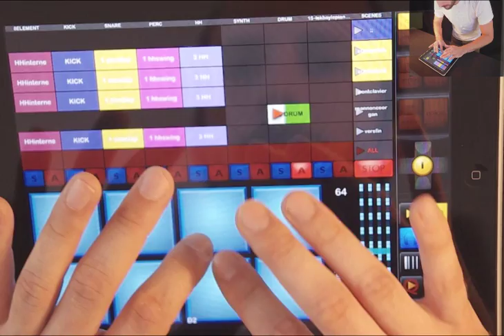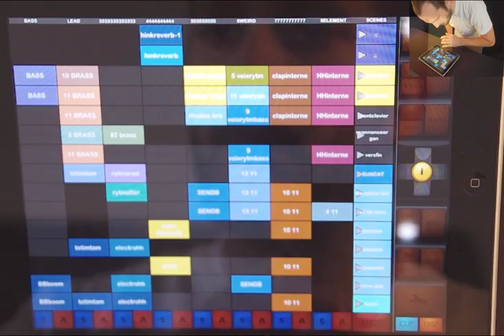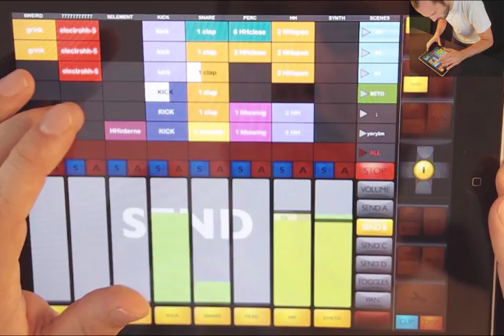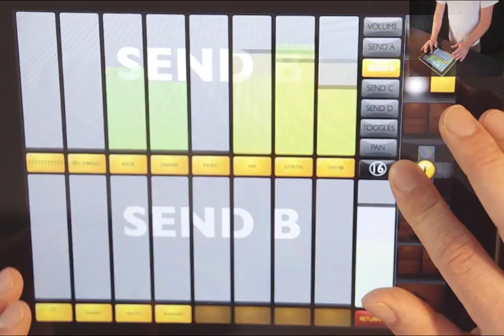touchAble - dedicated multitouch controller for Ableton Live & Ipad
this video is using first version of touchAble,please check latest videos to get a better idea

Le K using touchAble to control ableton Live.

Navigate around your live set with the touch of a finger, control mixer, instruments and fx with full automapping and unlimited tracks & parameters.
    Play your favourite synths with the unique double keyboard or record your rhythms with the 128 drum pads, both with 5 step velocity. Access most important transport and clip functions without losing focus on your set and tweak the same set with several iPads with the unique Multi-user-mode.